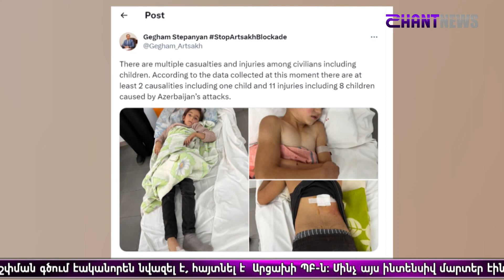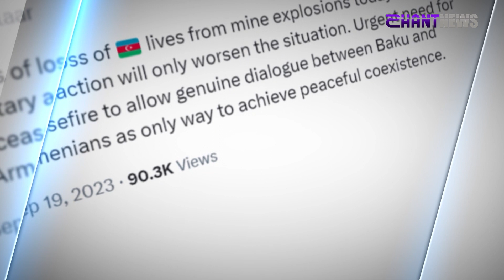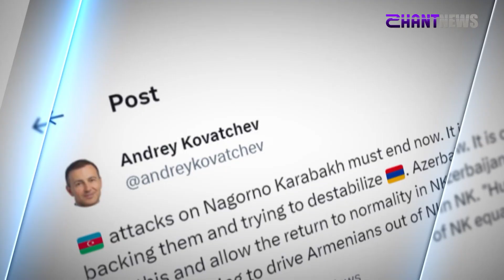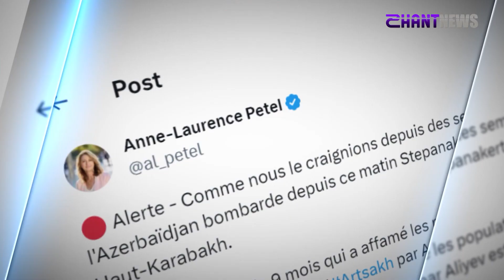«Հորիզոն»-ի թողարկում | 18-00 | 19.09.2023